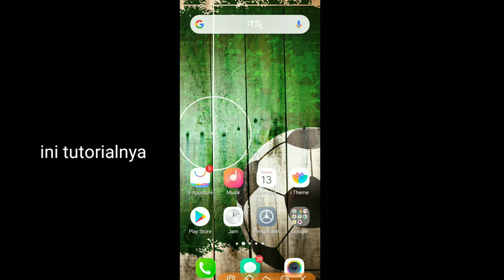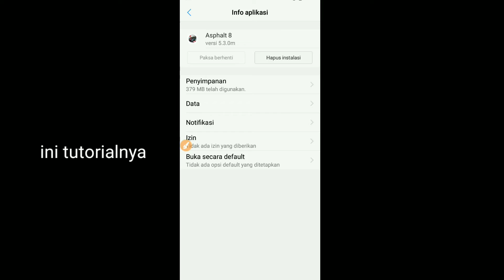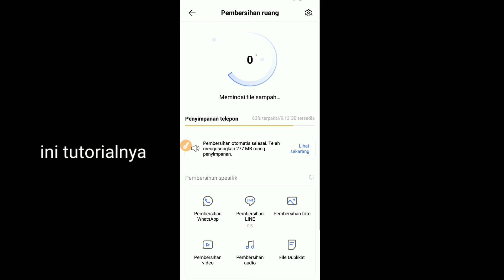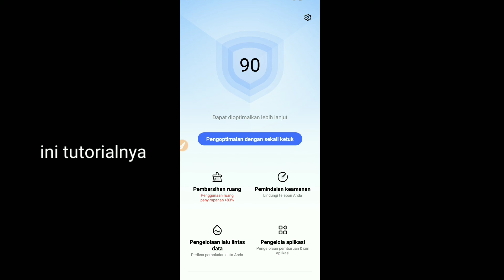Rahasia Atasi Lag Saat Bermain Game Online di Android 100% Lancar Jaya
cara mengatasi lag bermain game online di android!